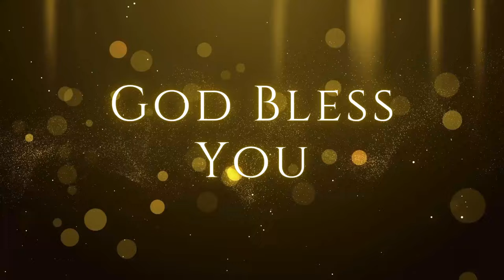இயேசு கிறிஸ்துவும், அத்திமரமும் | 09.08.2024 | Pr. I. Vinil Sathish | திருக்குறுங்குடி FGPC